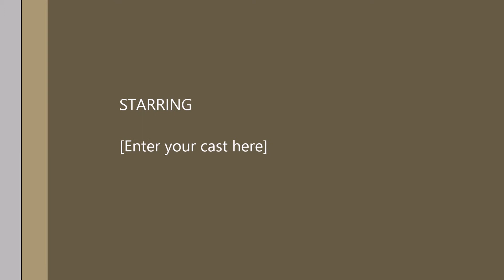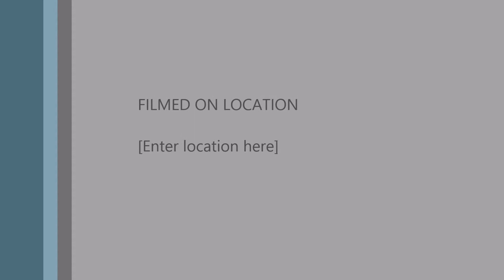Amy Gleklen and Maria Suurna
The Innovation Network caught up with Amy and Maria at the Wharton DC Innovation Summit.  Amy speaks of her work with a CEO peer advisory group and how innovation and change are a daily part of their lives.  CEOs see themselves more as guides, with them leading teams working together to stay ahead of other companies.

Maria speaks of the innovation as a surgeon she incorporates from equipment, technologies and procedures that are continually evolving.  Maria also talks about how she stays innovative in her own life and profession.